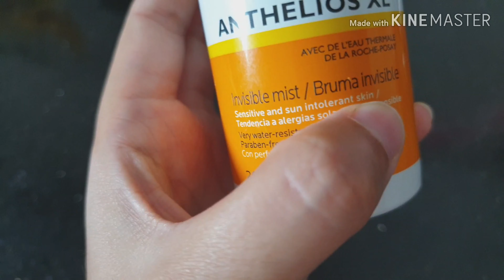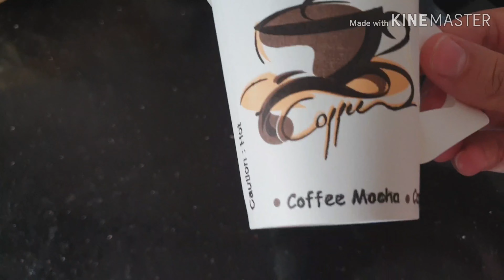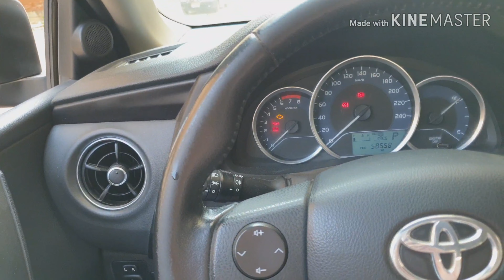روتين جديد//هنعمل أحلي قهوة سوا// طريقتي في حفظ الخضار ف التلاجة لفترة طويلة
معظمكم عارف اني تقريبا عايشة معظم الشهر وده مخليني من الصعب انزل باستمرار اشتري الخضار اول بأول
في فيديو انهاردة هنتعلم ازاي نحافظ ع الخضار طازة وفريش لغاية م يخلص بدون م يبوظ ويترمي